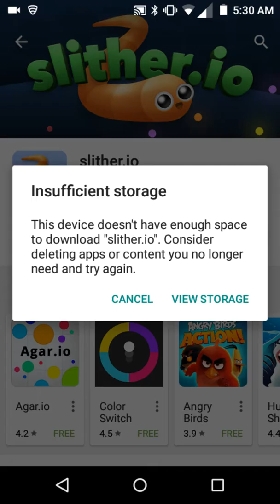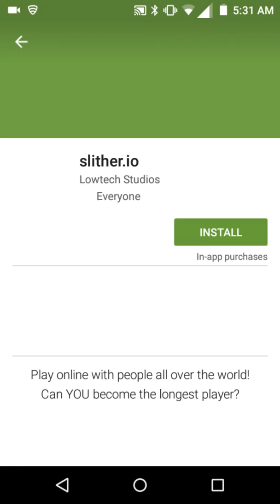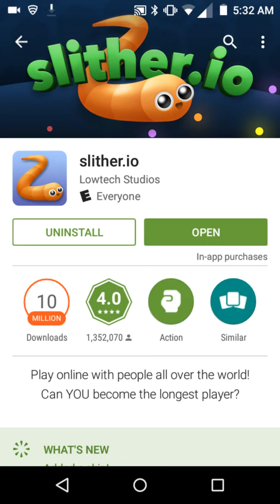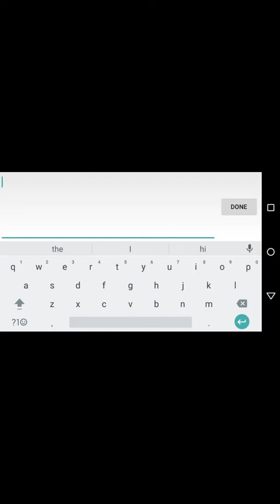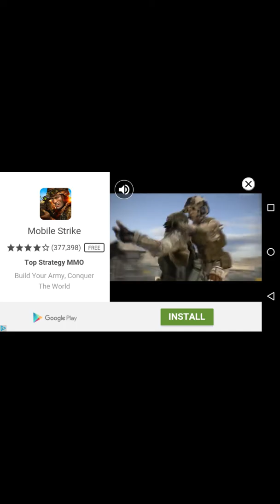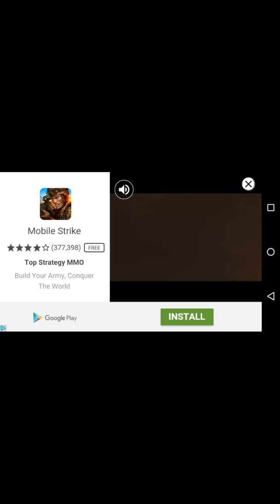First time on slither.io!